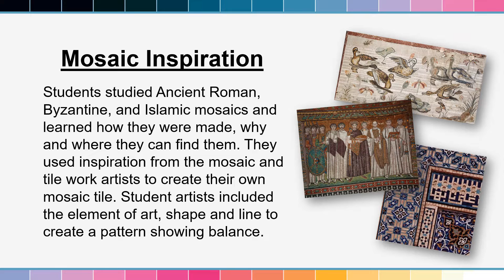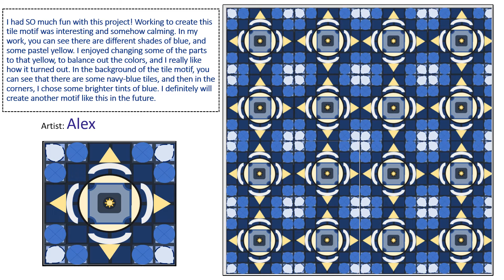Islamic Tile Motif Project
Art 7, Semester 1